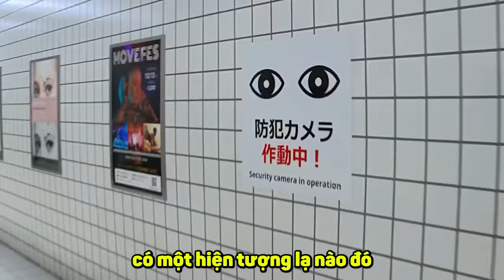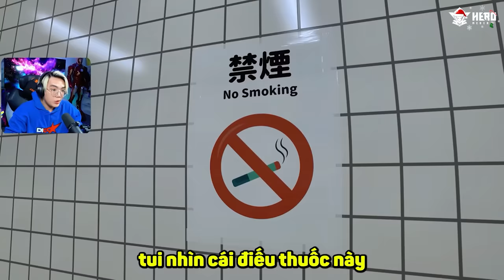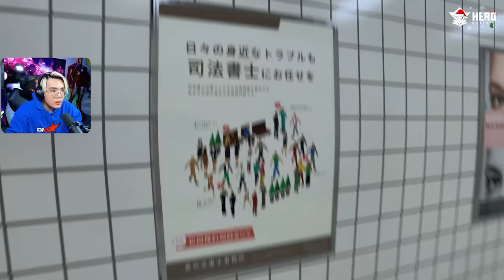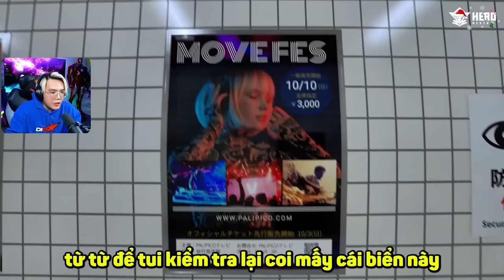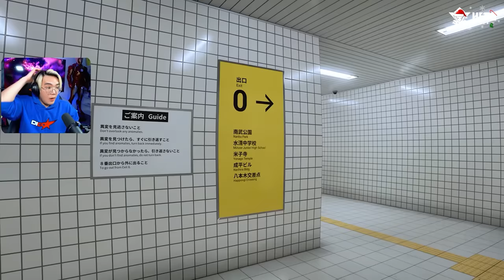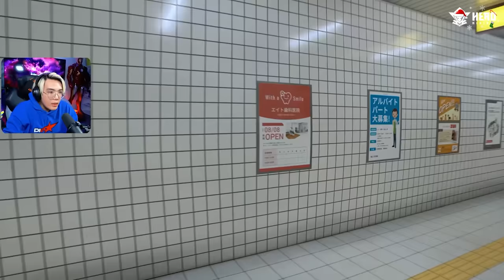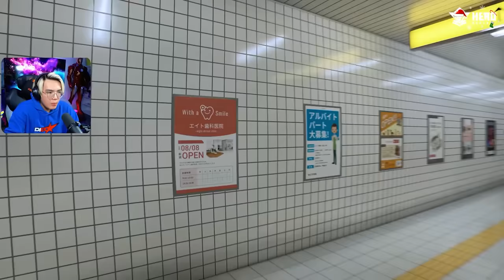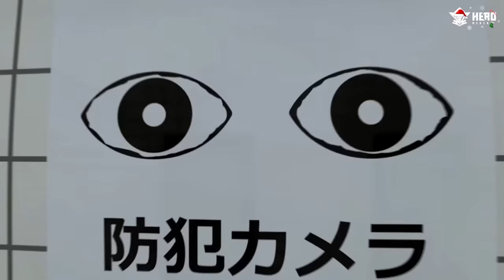GAME NÀY LÚ VÃI | PHONG CẬN EXIT 8